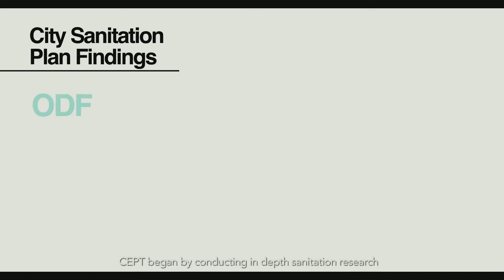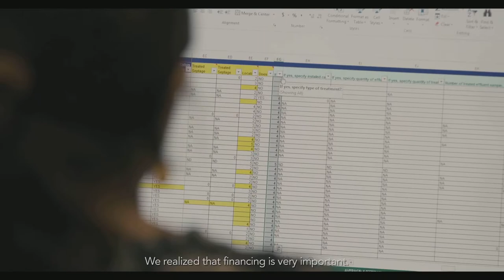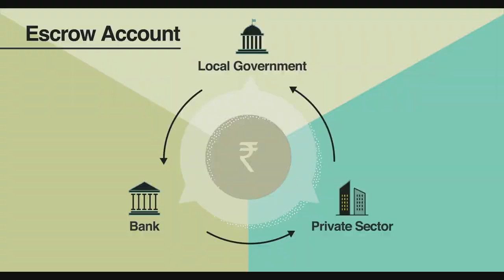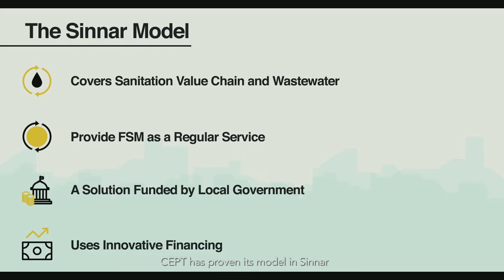Sinnar: Towards ODF and ODF+ _ 5.28 min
This is an adaptation of the short movie developed by Dasra India The Center for Water and Sanitation at CEPT University supports the city in sanitation planning activities.